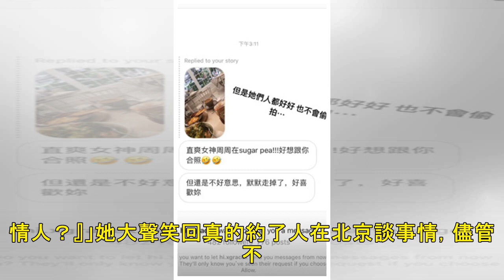情人節隔壁桌坐周揚青！ 終於見到「本尊真面貌」網驚呆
記者潘慧中／綜合報導 周揚青是羅志祥穩定交往多年的女友，除了偶爾放閃，更時常會在社群網站分享日常生活，她14日現身台北知名餐廳，不少粉絲終於看到她本人都興奮直呼：「女神！」 ▲周揚青情人節和好姊妹在台...